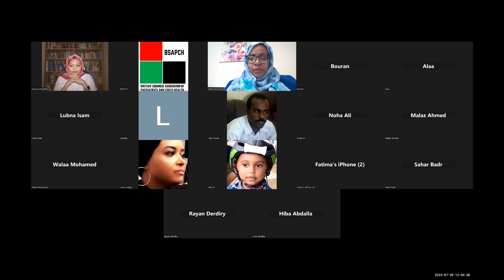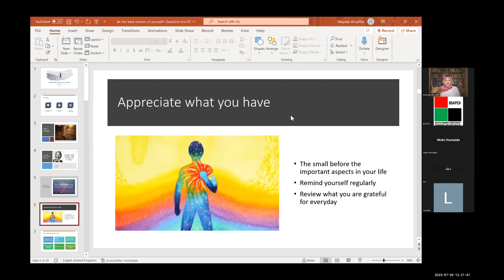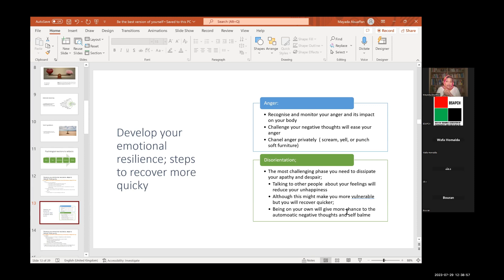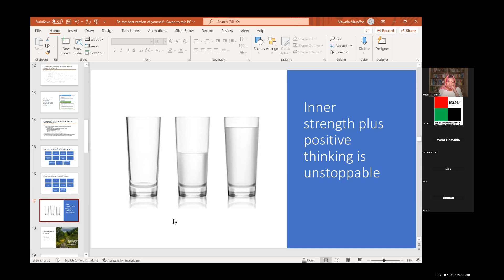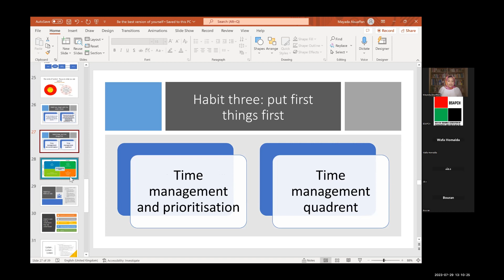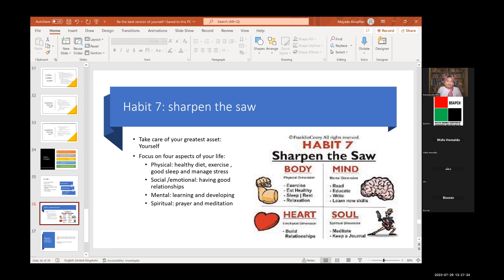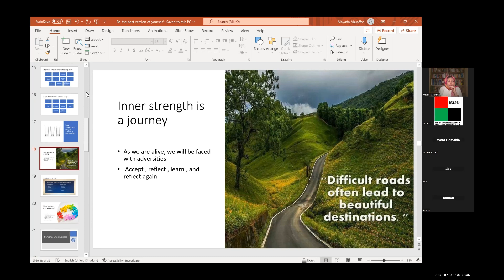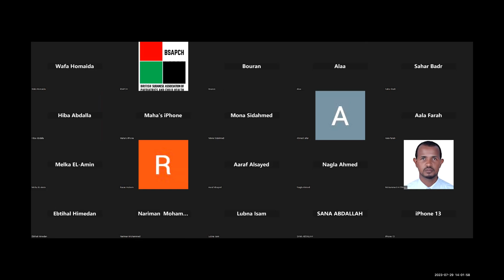BSAPCH Second Wellbeing Webinar - Be The Best Version of Yourself! Dr Mayada Abu Affan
BSAPCH Second Wellbeing Webinar  Be The Best Version of Yourself!
The session was conducted by Dr Mayada Abu Affan on 29/07/2023